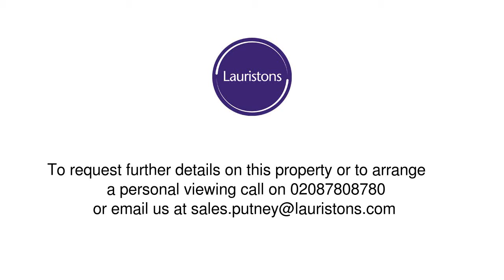Keswick Road, Putney SW15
This spacious two double bedroom top floor purpose built apartment is just 0.2m from East Putney tube station and benefits from its own private garden and balcony. Accommodation comprises spacious entrance hall, large reception room with space for dining table, two good size double bedrooms, modern kitchen and stylish bathroom. There is a large private garden and the balcony can be accessed from both the reception room and kitchen. The property is situated in a small low rise building close to all the amenities Putney has to offer. The property is within just 0.2m of East Putney station (District Line) and 0.5m of Putney mainline station and Putney High Street. Wandsworth Park and the River Thames are also a short walk away. For more information please contact Lauristons Estate Agents in Putney on 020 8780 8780.